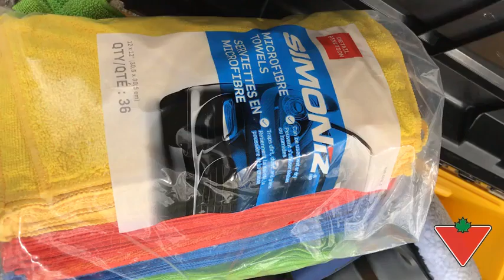J'évalue: Chiffons Simoniz en microfibres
Chiffons Simoniz tout usage pour sécher, épousseter ou polir. En matériau très absorbant, emprisonnant la saleté, la poussière et la crasse. Peut être utilisé humide ou sec. Extrêmement doux et sans charpie. Lavable et réutilisable. Paquet de 36 chiffons.